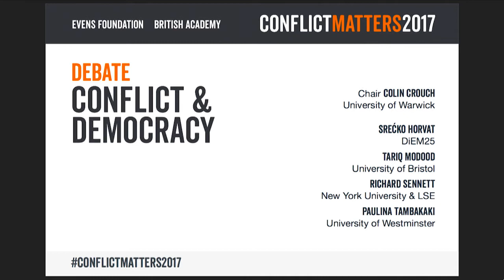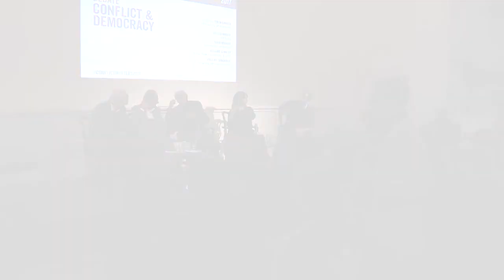The Place of Conflict I Debate at the British Academy I 2017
Conflict Matters Conference | London | 2017
Speakers: Srecko Horvat (DiEM25), Tariq Modood (Bristol University), Richard Sennett (New York University and LSE), Paulina Tambakaki (University of Westminster). Chair: Colin Crouch (University of Warwick)

We look to democratic institutions to enable us both to express conflict and minimize the escalation of its divisions into violent confrontations, or severe social polarisation.  How well do our current democratic practices achieve this?  Are our institutions ‘wearing out’? Are they organised around old conflicts that are no longer important, and failing to contain new ones?

How can we conceive of new forms, that would allow public disagreements – some of them irreconcilable – to be legitimately expressed and confronted? How can we conceive of new discursive styles and registers that would allow extending the participation to public disagreements to new actors? How in today’s society can conflicts best be transformed into a productive force towards social justice?  And finally, what kind of conflicts, conflict shaping and resolution practices do matter to contemporary political practices and social movements?